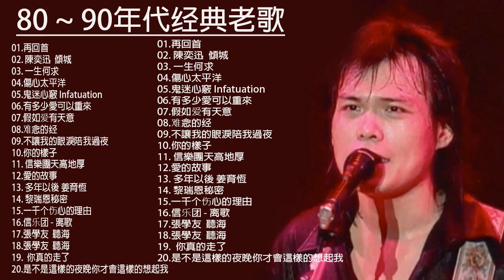80 ~ 90年代经典老歌 - 群星 里 一人一首成名曲 🎶 目前為止最好聽版本」永恒的旋律经典老歌【70 80 90后经典,老歌的回忆】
80 ~ 90年代经典老歌 - 群星 里 一人一首成名曲 🎶 目前為止最好聽版本」永恒的旋律经典老歌【70 80 90后经典,老歌的回忆】